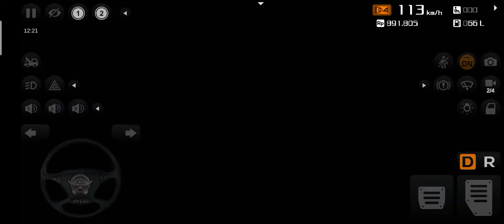Orange travels Volvo b11r livery release + long drive - 300 subscribers special - bussid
*no re-edit
*livery created by me